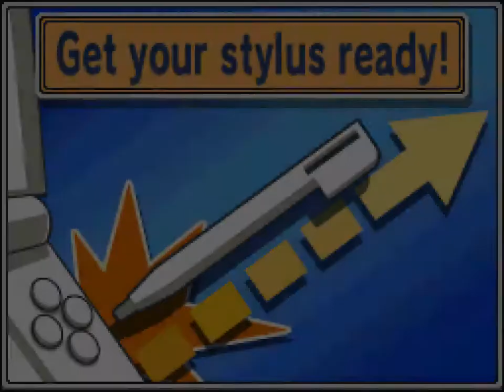Blizzard Post-Game Five: Masked Men B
And then we talk about the wrong game in the right series. And for the viewers at home, listen close to hear "for from reason Frubuki".